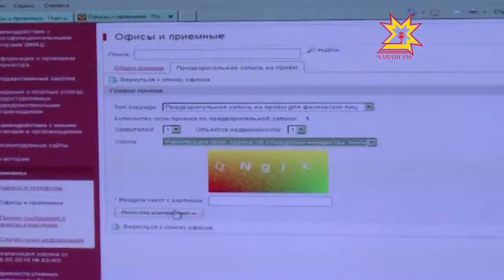Патшалăх пулăшăвĕсене электронлă майпа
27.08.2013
Паян ку е вăл документа килтен тухмасăрах тума май пур. Ку енĕпе интернет самай пулăшу кÿрет. Росреестр та акă çĕнĕлĕхпе май пур таран усă курма тăрăшать.